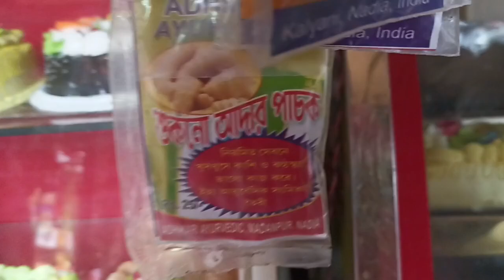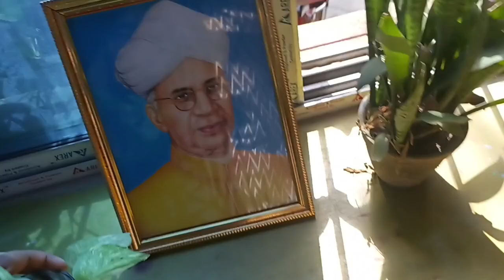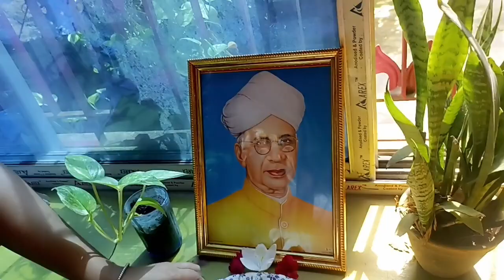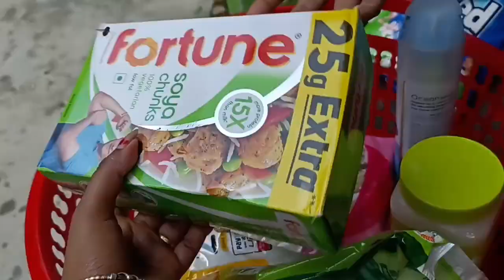Teachers day vlog,আজকে সারাদিন বাড়ির বাইরে কাটলো।হঠাৎ ডাক্তারের কাছে যেতে হলো😥@barnalibiswaslife